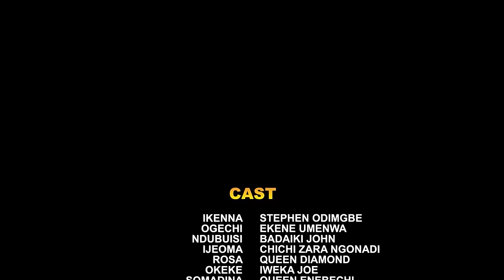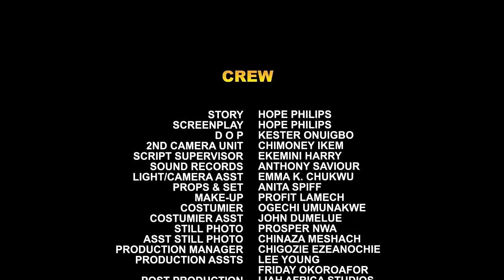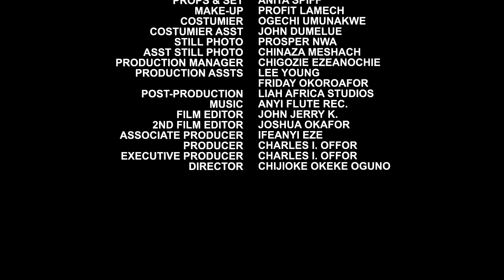MY DWARF INDIAN BRIDE - BEST ROMANTIC MOVIE OF EBUBE OBIO/FLASHBOY&EKENE 2024 Latest Nigerian Movie